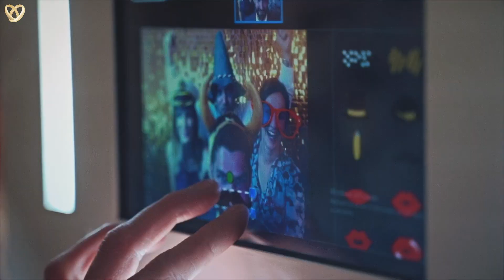Trauredner für Ihre wunderschöne Freie Trauung und Hochzeit in Esslingen am Neckar ❤️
⭐ Suchen Sie einen Trauredner in Esslingen am Neckar, dann sind Sie bei uns genau richtig:

Unsere Trauredner werden sehr gerne für Sie folgende Leistungen anbieten:
⭐ Herzliches Hosting
⭐ Professionelle Hochzeitskoordination
⭐ Stimmungsvolle MC-Moderation

Hochzeitsagentur:
„Alexshow - just love“